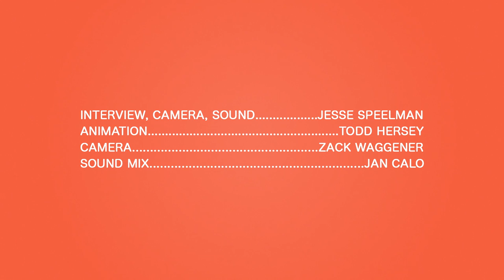Circa Survive - The State of Music - Real Feels